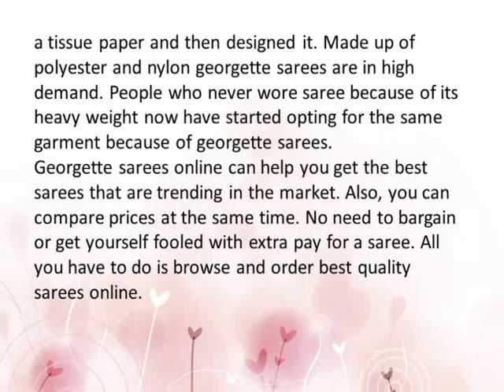Georgette sarees will do wonders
Georgette known for its bouncy and lightweight feature is one of the most popular fabrics preferred by women. Obviously, the fabric has got its own bifurcations. If you need a georgette saree but not an expensive one then you can always opt for faux georgette sarees. Georgette sarees are defined by rough touch with luster, lightweight and flexible.